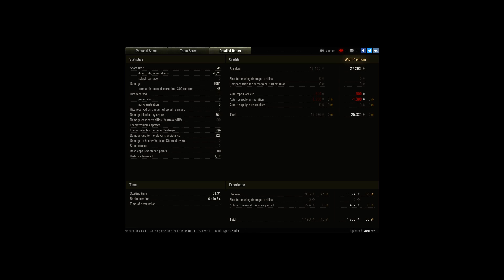Waltzing Matilda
Player: vonToto